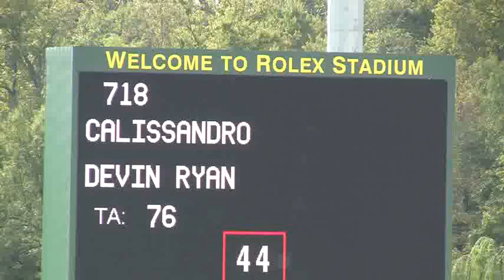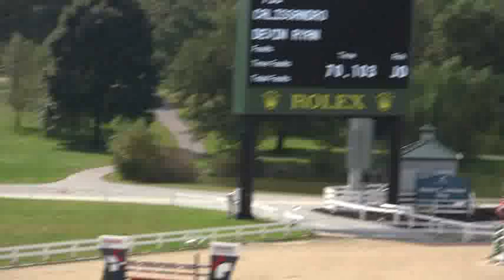Video of Calissandro* ridden by Devin Ryan from ShowNet!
Calissandro* ridden by Devin Ryan at Kentucky National.  This round is from class 508, YJC 7 AND 8 YR OLD FINAL RND and finished 1 of 15.